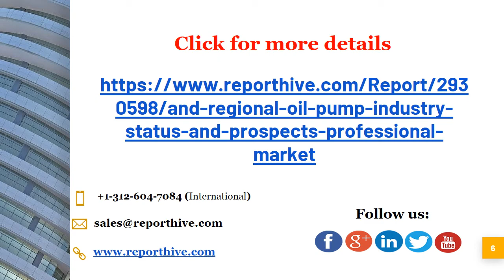Global and Regional Oil Pump Industry Status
The global Oil Pump market was valued at 1256.47 Million USD in 2020 and will grow with a CAGR of 3.97% from 2020 to 2027, based on HNY Research newly published report.

The prime objective of this report is to provide the insights on the post COVID-19 impact which will help market players in this field evaluate their business approaches. Also, this report covers market segmentation by major market verdors, types, applications/end users and geography(North America, East Asia, Europe, South Asia, Southeast Asia, Middle East, Africa, Oceania, South America).